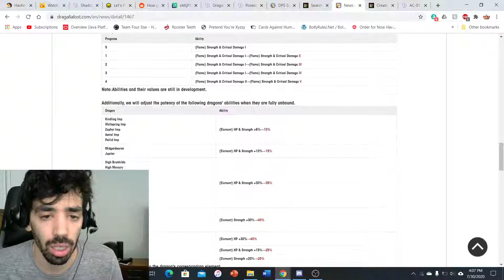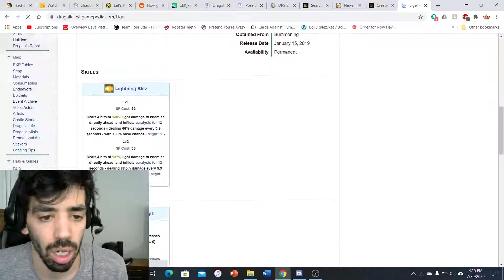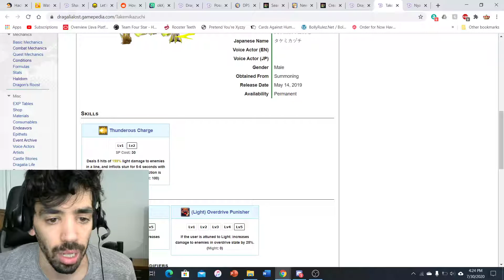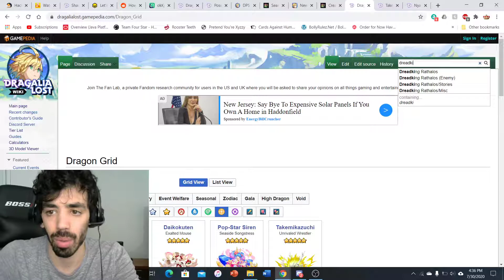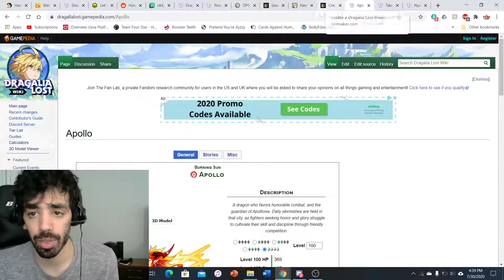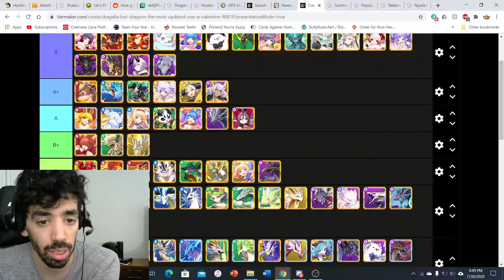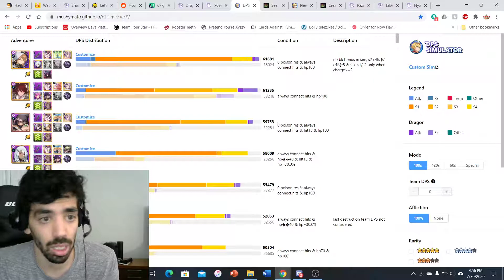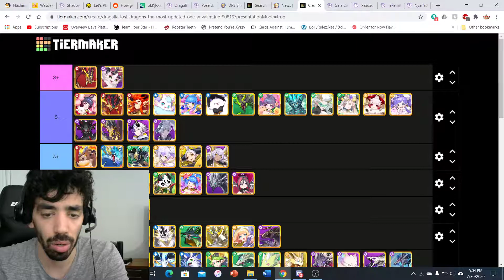Dragalia Lost Dragon Tier List Second Half July 2020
New Tier list for Dragons with Summer Konohana Sakuya